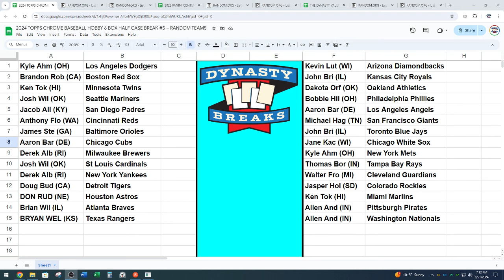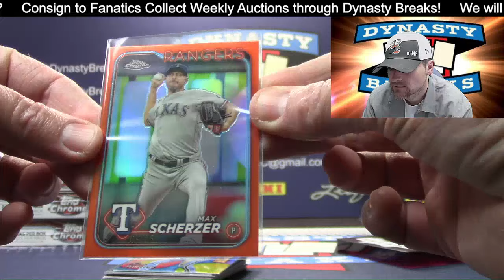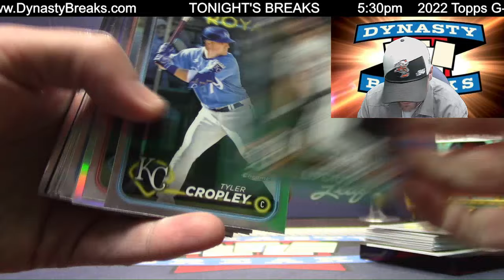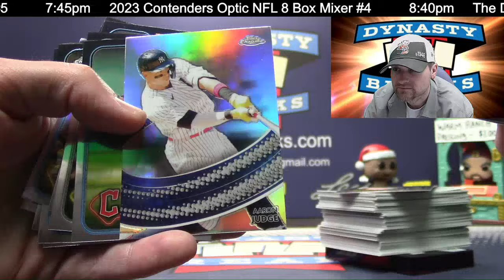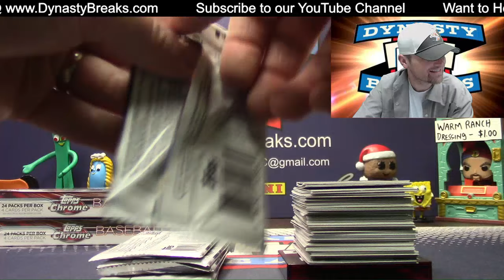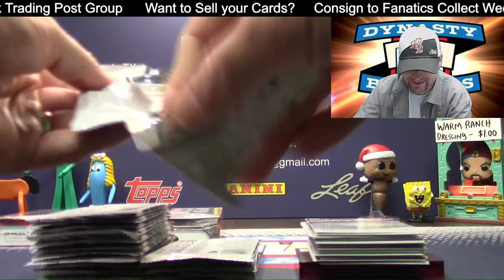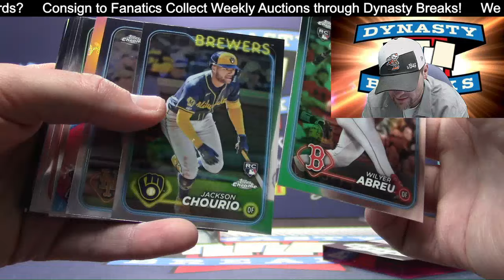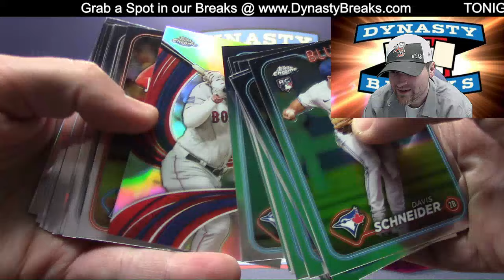2024 Topps Chrome Baseball Card Hobby 6 Box Half Case Break #5 Sports Cards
2024 Topps Chrome Baseball Card Hobby 6 Box Half Case Break 5